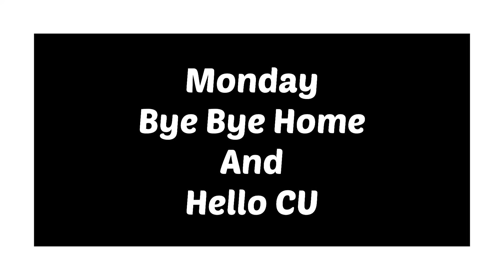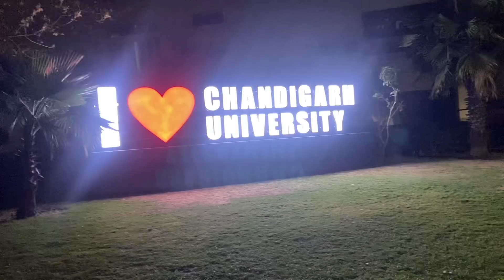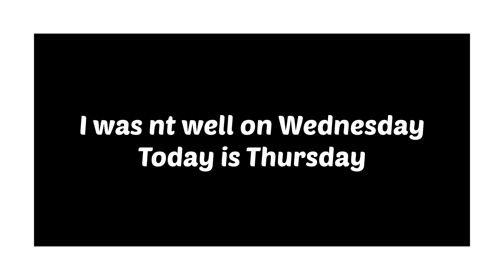Monday to Thursday: Today’s Rainy Day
Hey RAY Fam, how uou guys doin :) your lovely, sweet and crazy me is back. Let us talk. Hope you are all healthy and happy with your families.

Take care RAY Fam,
Stay safe
It is me
Aarti